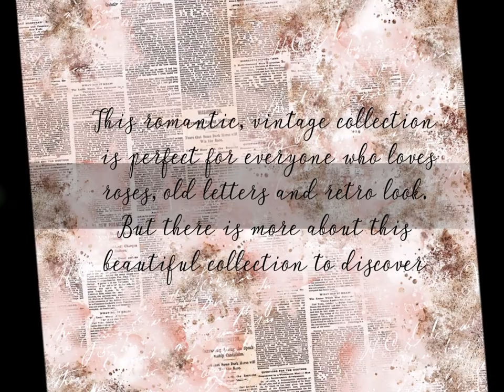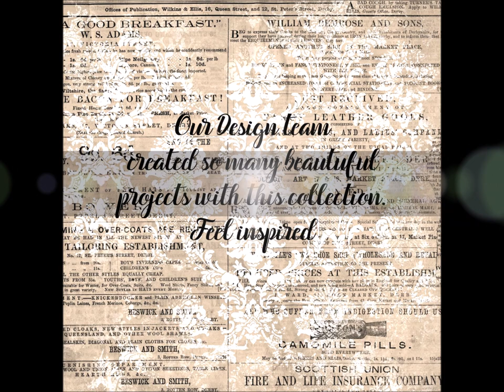Rosalie collection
Rosalie collection by 13 arts - presentation of products and lots of inspiration from 13 arts Design Team.